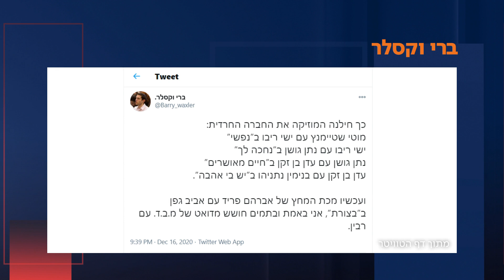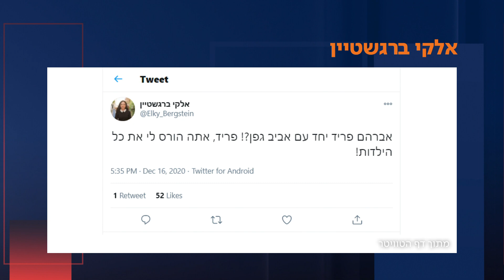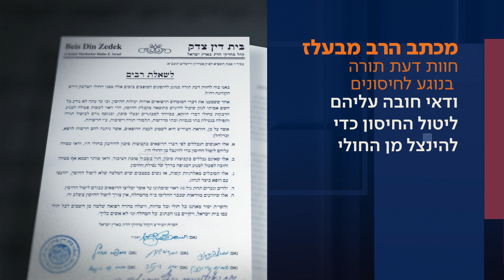הדואט שעורר סערה וההסכמה להתחסן: מה עניין השבוע את התקשורת החרדית?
כאן חדשות | העיתונאי מענדי גרוזמן מספר לקלמן ליבסקינד במה התעסקה התקשורת החרדית. מתוך "עצם העניין" 23.12.20